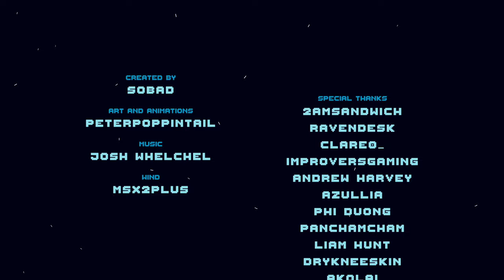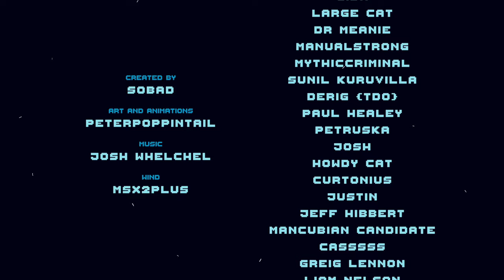It's time to FINALLY BEAT the HARDEST GAME in the WORLD! | Boomeraxe